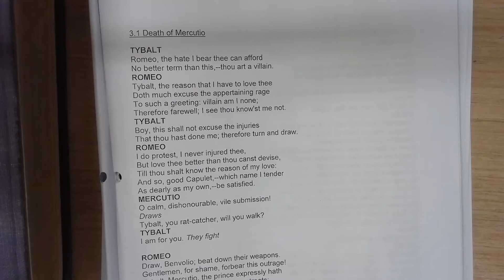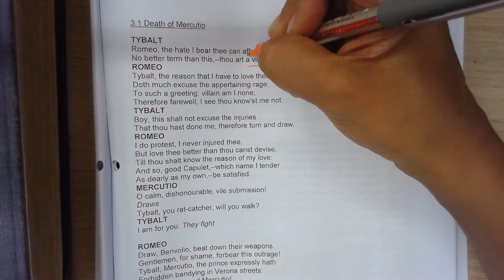Death of Mercutio LPS Y10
Thinking about the difference btw Juliet's friendships and Romeo's friendships